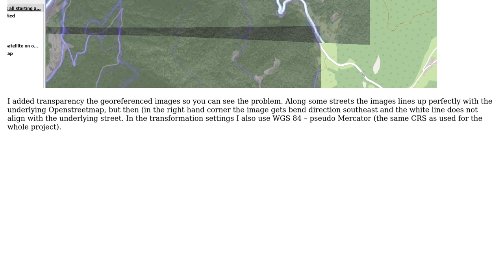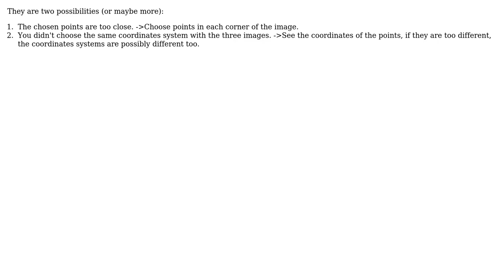GIS: Georeferenced images not lining up correctly with one another in QGIS? (2 Solutions!!)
GIS: Georeferenced images not lining up correctly with one another in QGIS?

With thanks & praise to God, and with thanks to the many people who have made this project possible! | Content (except music & images) licensed under CC BY-SA | Music | Images & others | With thanks to user PolyGeo user Matthias R user geekornolife user Afshin Salehi and the Stack Exchange Network Trademarks are property of their respective owners. You are responsible for your own actions.